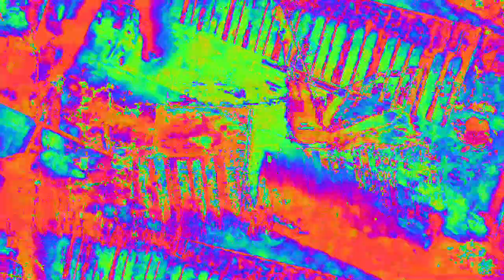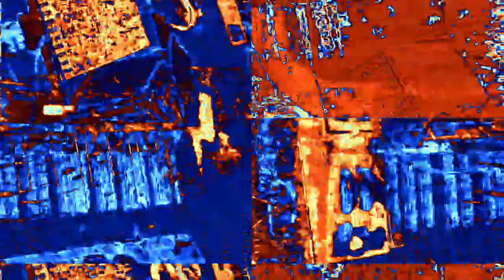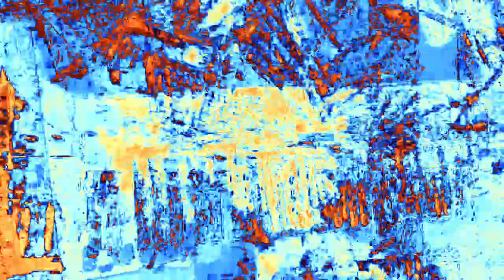[EPILEPSY WARNING] Movie 23 02 16 19h39m02s